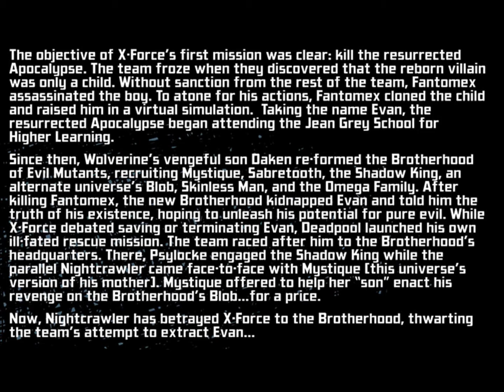Uncanny X-Force #33 - Final Execution ch.9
finally a video .lol